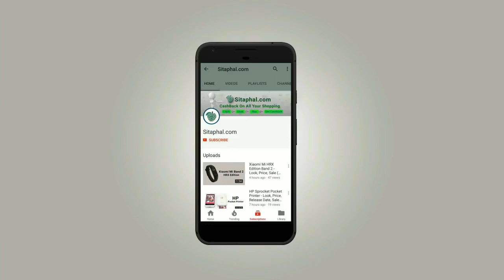Realme 1 Mobile - Expected Price, Sale (Flipkart, Snapdeal, Amazon)